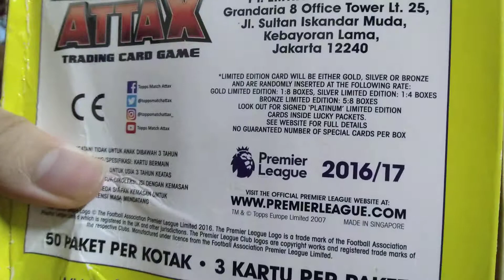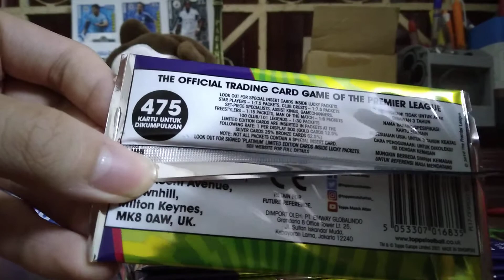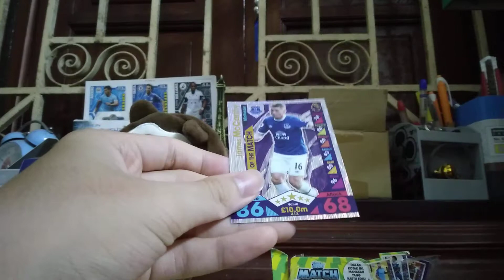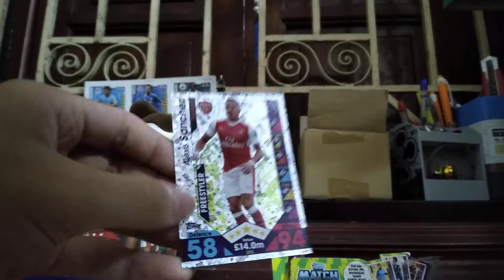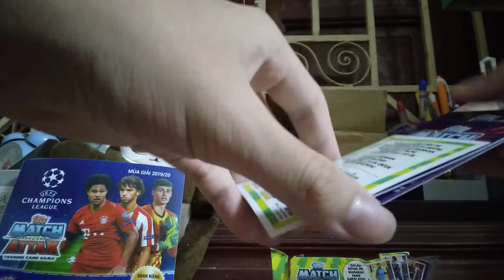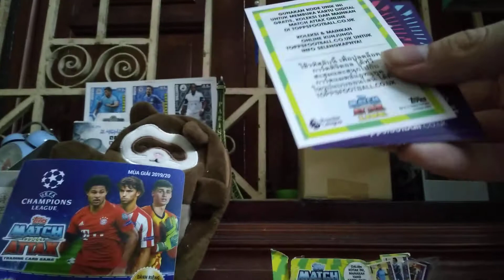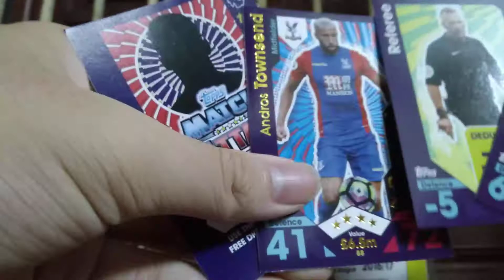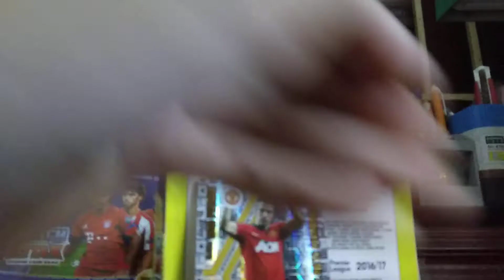Van Persie 101!! 😎mailday mở box match attax epl 16/17 (indo version) part 1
một ngày đẹp trời để break ra rvp 101 😎😎😎 ae like và sub cho kênh nha